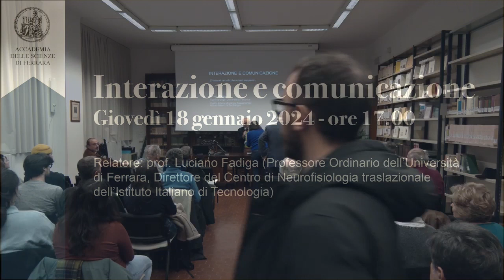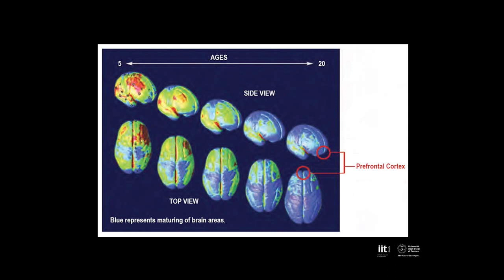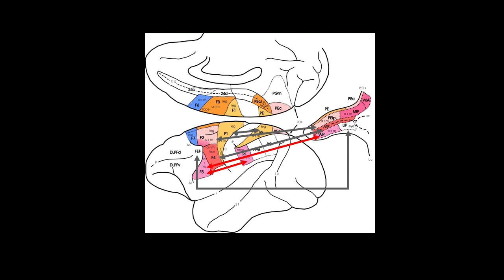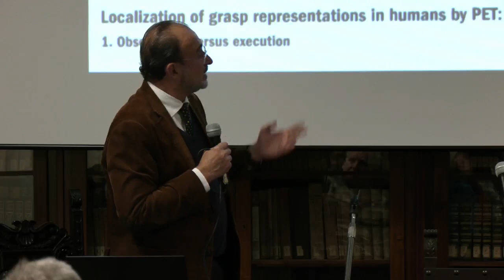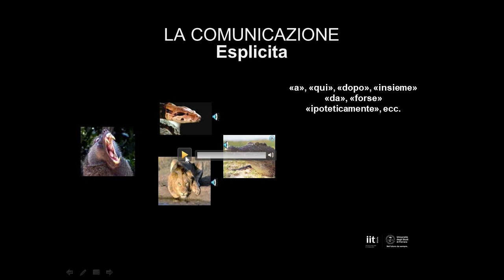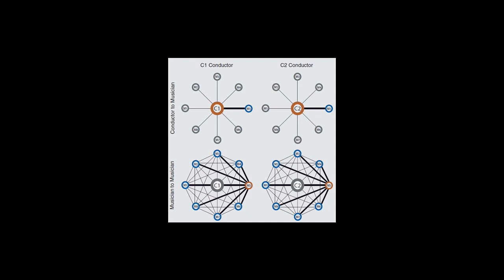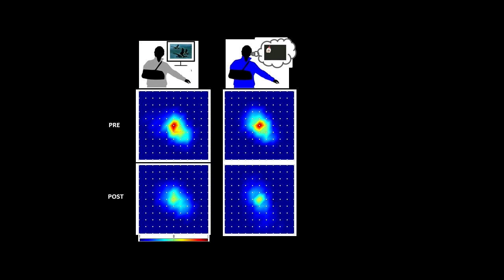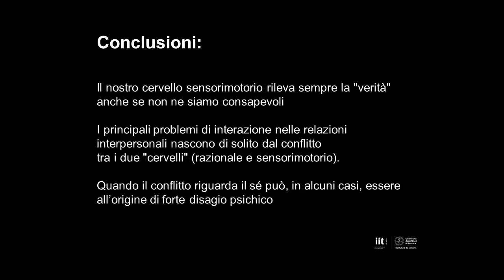Interazione e comunicazione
Video della registrazione della seduta accademica del 18 gennaio 2024 con il prof. Luciano Fadiga (prof. ordinario di fisiologia dell'Università di Ferrara e direttore del centro di Neurofisiologia traslazionale dell'Istituto Italiano di Tecnologia) sul tema: Interazione e comunicazione. Il cervello isolato come organo non avrebbe ragione di esistere. Isolato dalle cose, dal mondo, dagli altri. E' grazie al processo interattivo che le capacità funzionali del cervello si sviluppano sostituendo il modesto repertorio innato. Tra l'altro, la prevalenza della parte "nurture" su quella "nature" è direttamente proporzionale alla posizione nella scala filogenetica.